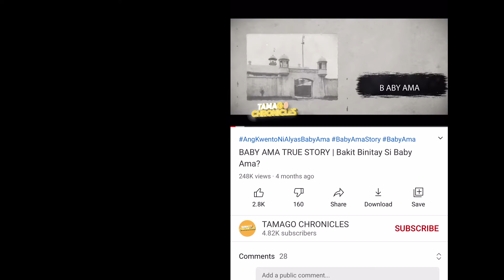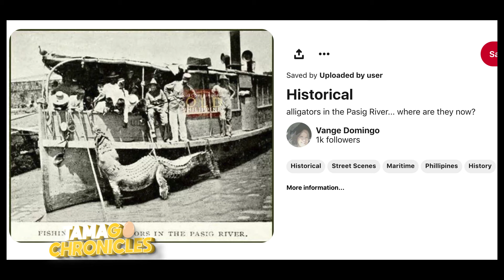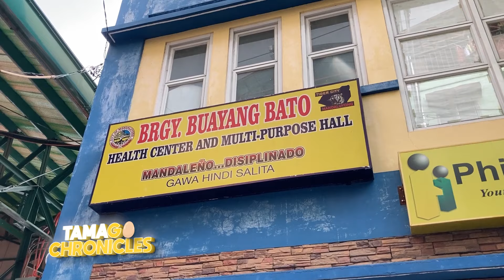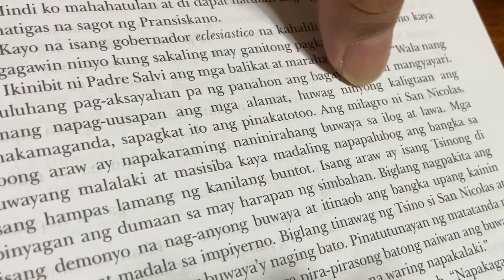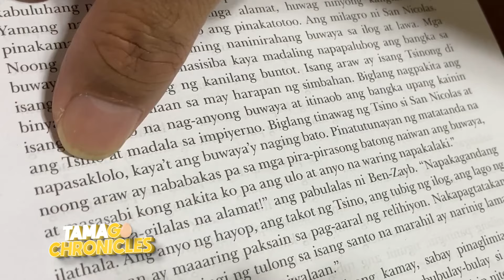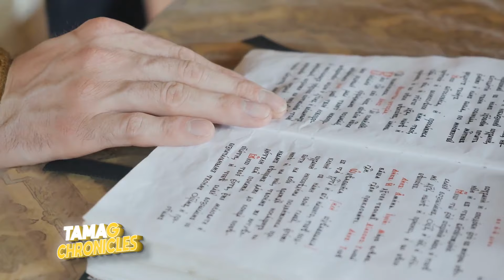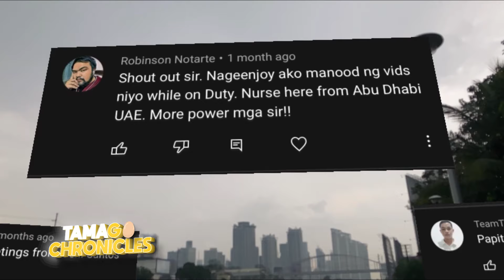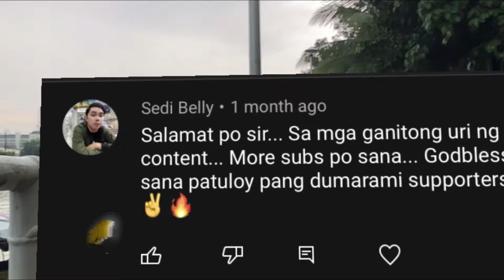MAY BUWAYA BA SA PASIG RIVER? | Ang Buwaya Sa Ilog Pasig At Si San Nicolas De Tolentino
Marahil hindi alam ng marami na may mga buwayang namuhay sa Ilog Pasig noon. Nasulat pa ito sa mga aklat at nakunan pa ng litrato. Pero bakit wala nang makita pang buwaya sa ilog ngayon? Ano ang dahilan ng kanilang paglaho?

Mga Tamago, para tuluy-tuloy ang ating kuwentuhan, i-follow niyo na ang Tamago Chronicles sa mga sumusunod na social media accounts:

Sumulat na din ng inyong COMMENTS, SUGGESTIONS at SHOUTOUT requests sa aming videos upang mabasa ko sa aming susunod na TAMAGO SHOUTOUT!

3D Alligator model courtesy of: MARIO
"Alligator" by Mario